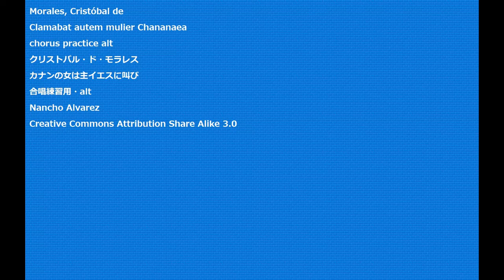Morales, Cristóbal de Clamabat autem mulier Chananaea chorus practice alt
Clamabat autem mulier Chananaea
カナンの女は主イエスに叫び
合唱練習用・alt
Nancho Alvarez